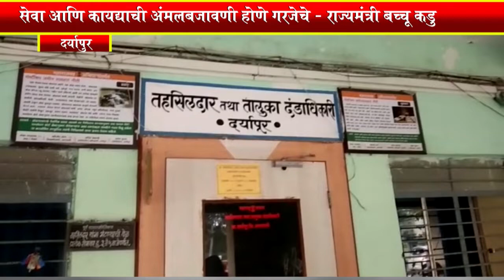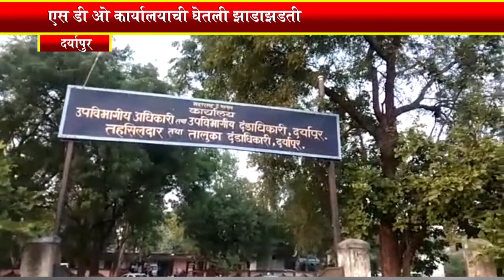राज्य मंत्री ना . बच्चू कडू यांचा शपथ विधी झाल्या नंतर पहिलाच दणका